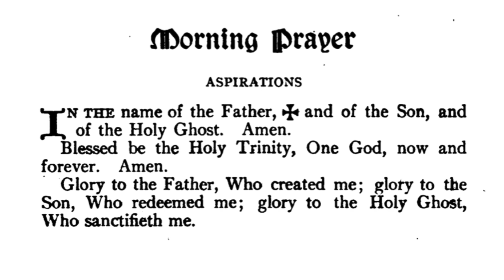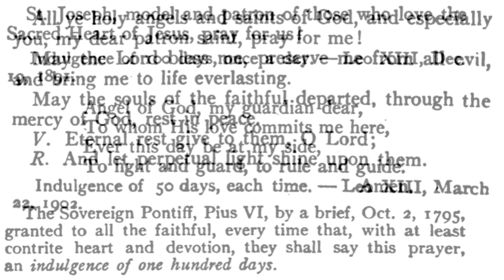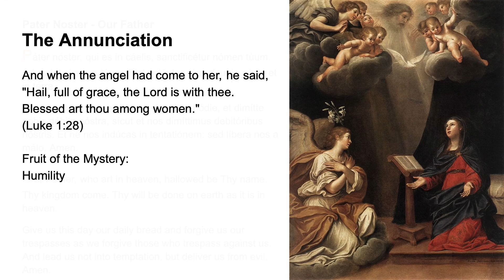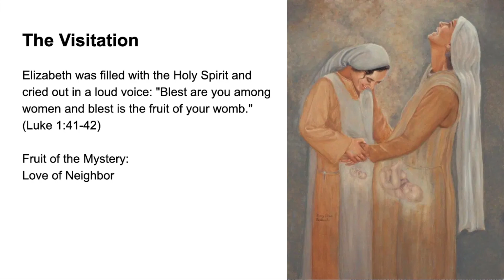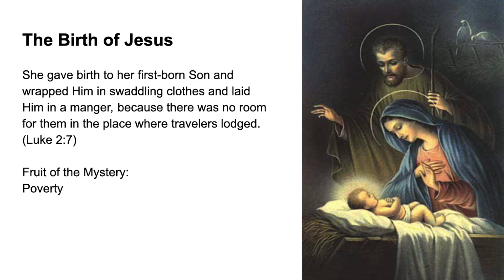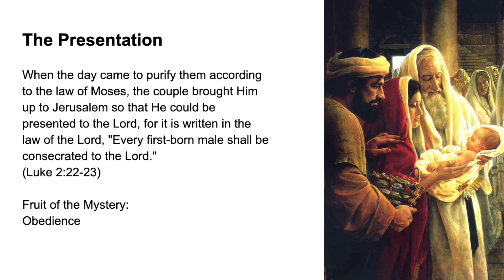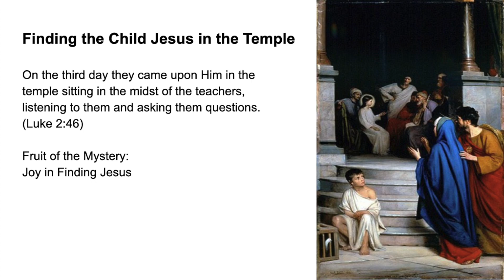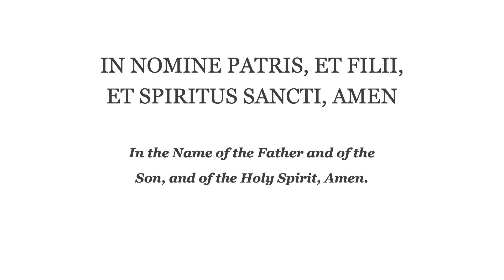💙 Morning Prayer Fr Lasance + Rosary in Latin Joyful Mysteries 💙